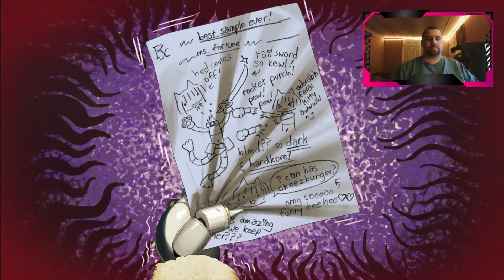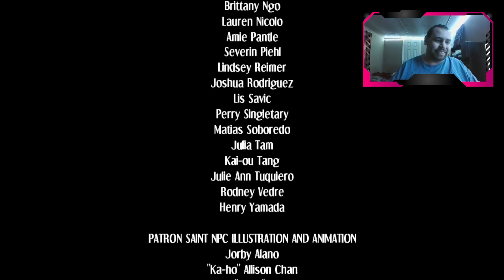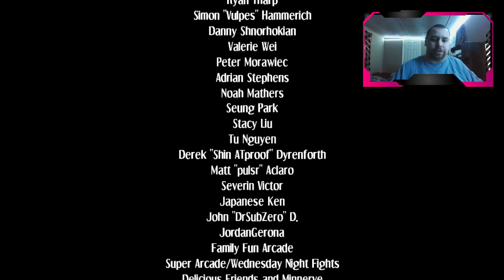COMEDIC TIMING AT ITS FINEST | Skullgirls 2ND Encore